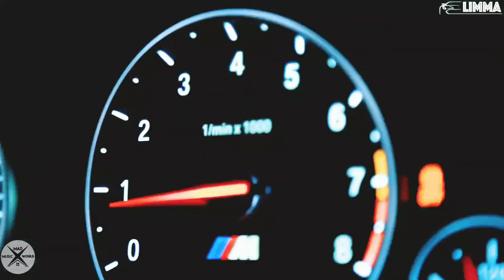$uicideboy$ - LTE (KEAN DYSSO Remix) / MadMusicWorld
Track: $uicideboy$ - LTE (KEAN DYSSO Remix)

► Connect with the Artists:
✔Follow $UICIDEBOY$: